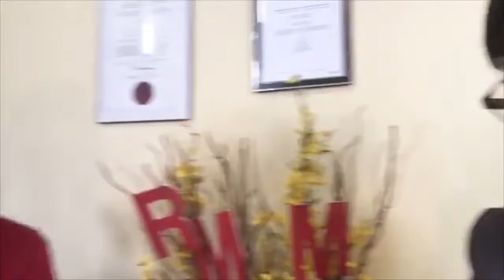HELPLINE SUPER VISA Canada April 4, 2018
This video, in Bangla language, contains all relevant information about Super visa for parents and grandparents to Canada.